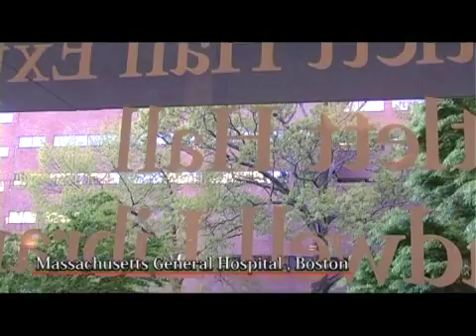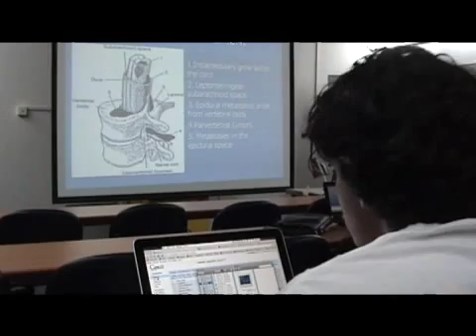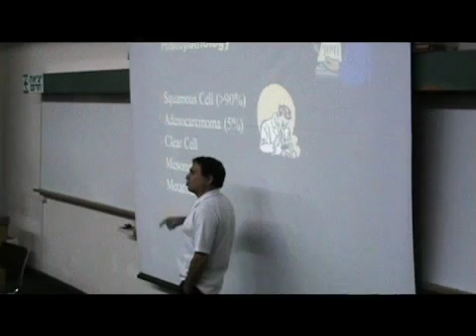TeAMS-Technion American Medical Students Program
The Technion American Medical Students (TEAMS) Program offers an excellent opportunity for qualified U.S. or Canadian pre-med college graduates, to pursue a career as physicians, for the M.D. degree in the Ruth & Bruce Rappaport Faculty of Medicine of the Technion-Israel Institute of Technology in Haifa, Israel. All the hundreds of graduates have successfully passed the licensing exams to return to the U.S.A. or Canada. All graduates have been accepted for residency positions, many amongst the prestigious specialties and subspecialties. The program couples a strong curriculum in basic medical sciences at a world-class technological institute with clinical education at some of the finest medical centers in the country.